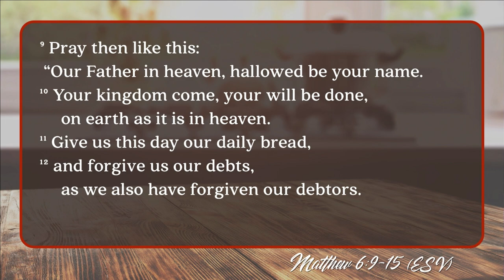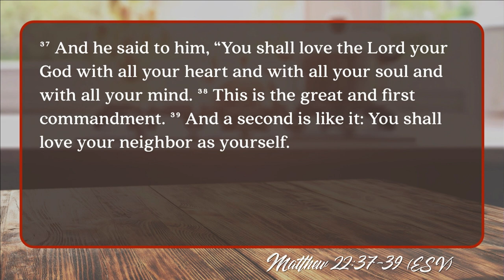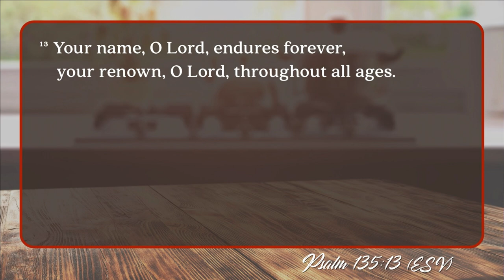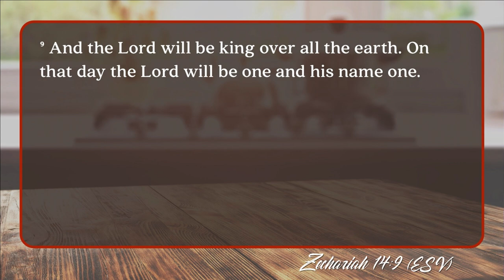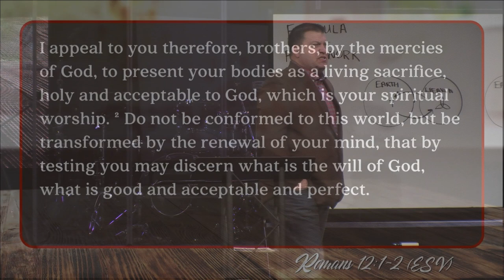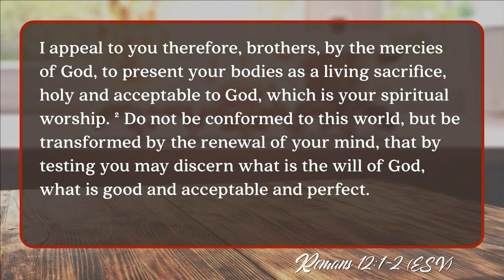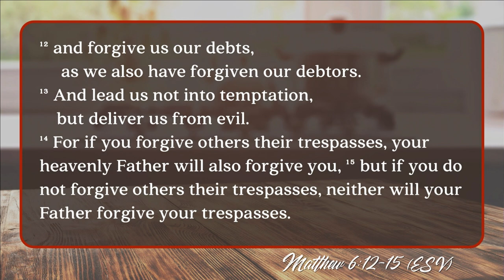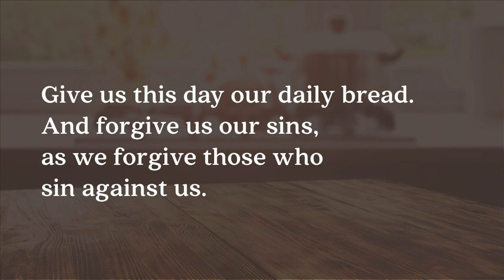Keslinger | 11/25/18 – Praying with Jesus: How to Pray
Jeff Frazier – Matthew 6:9-13